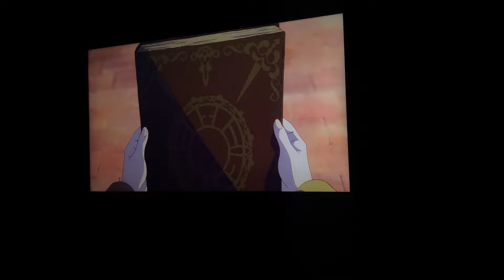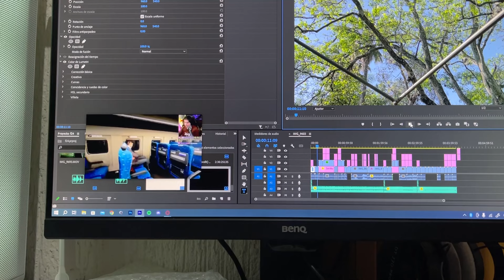favoritos de marzo, animes y películas ₊˙♡﹗˚⁩ | vlog de fin de semana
mi video favorito del mes !!

redes

faq
cámara: iphone 12 pro
edición: premiere pro